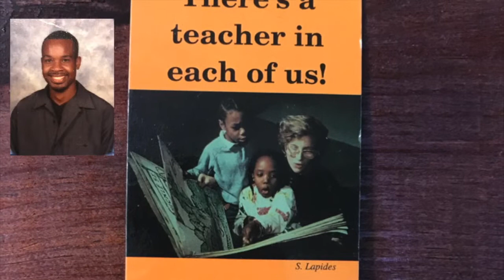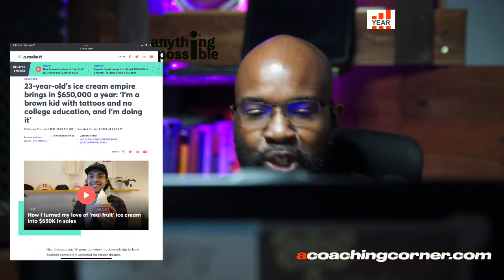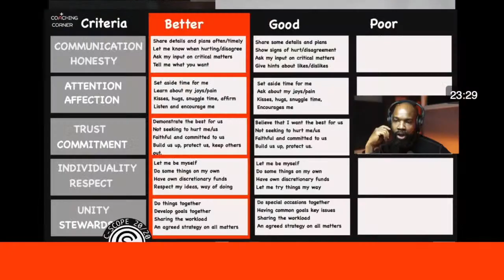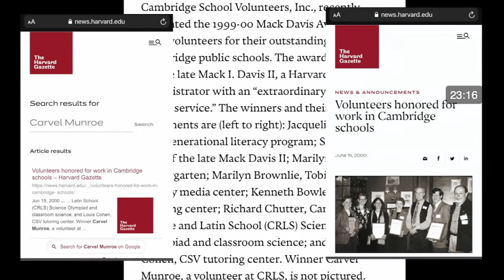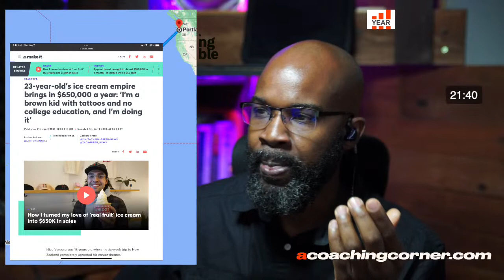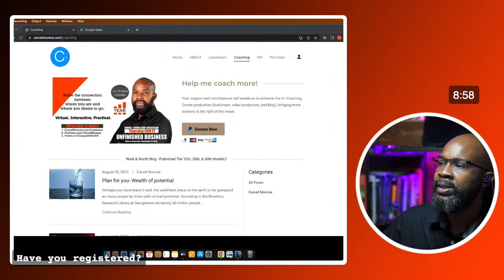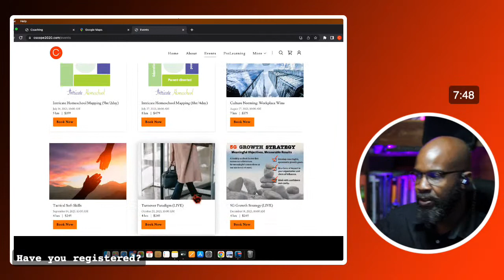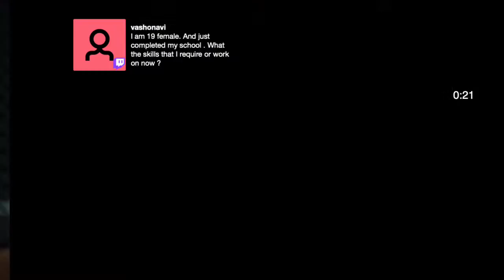A+ Coaching Corner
The A+ Coaching Corner is now live-streamed directly to YouTube.com/CarvelMunroe.
You can expect to receive content on work (what we do) and worth (what we believe), two subjects that our lives revolve around.